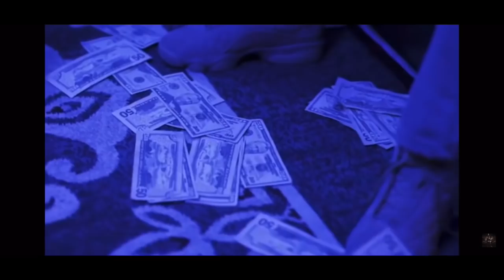Jran - “My Dawg” Feat. ( Skooly , li Boochie, Nook327) {Offical Audio}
GO DOWNLOAD FULL SONG NOW